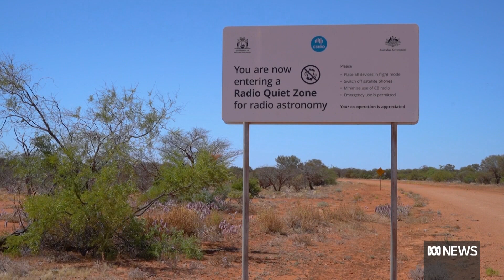Land agreement in outback WA paves way for SKA telescope project | ABC News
Traditional custodians of WA's Murchison region have gathered to celebrate the signing of a land use agreement, paving the way for $3b SKA project.

Scientists hope the internationally backed radio telescope project will unlock secrets of the beginning of the universe.